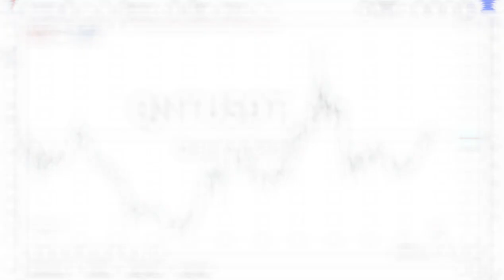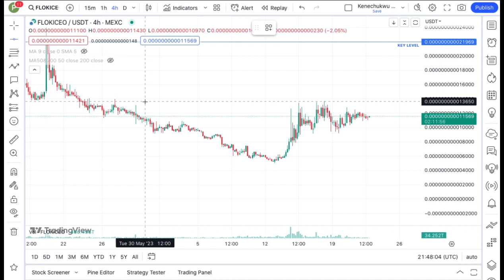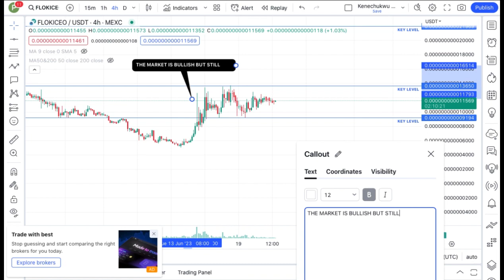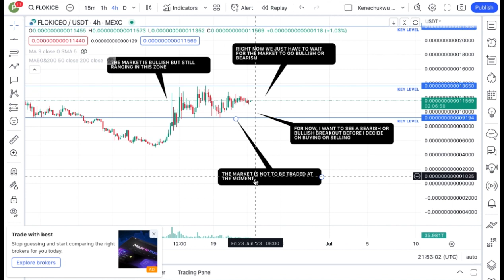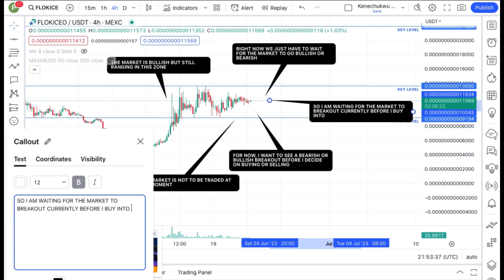REVEALING FLOKI CEO COIN TECHNICAL DAILY PRICE PREDICTION || FLOKICEO CRYPTO NEWS UPDATE LIVE!